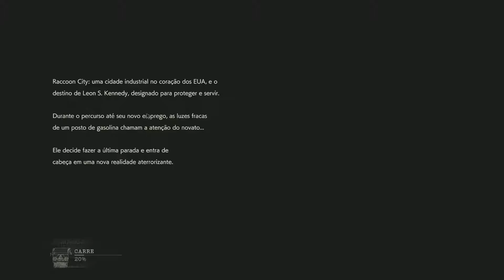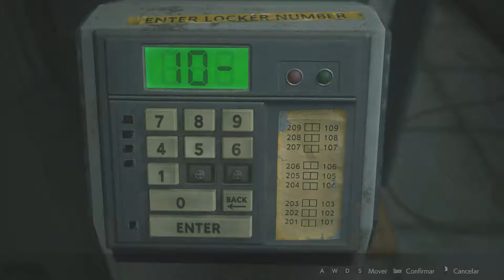#1 Resident Evil 2 / Biohazard RE:2 - Quarta Jornada